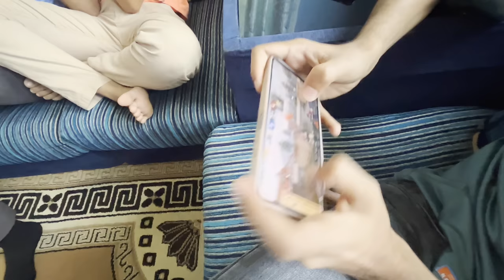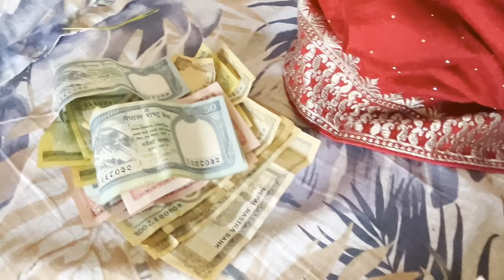Ron's First Dussehra In Nepali Sasural With Momo | INDIAN🇮🇳-NEPALI🇳🇵HUSBAND-WIFE VLOGS